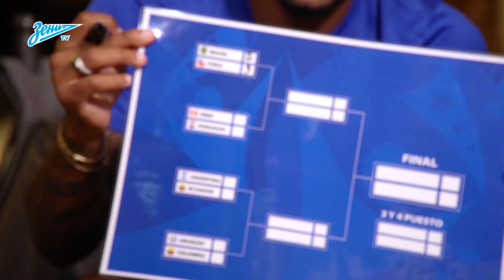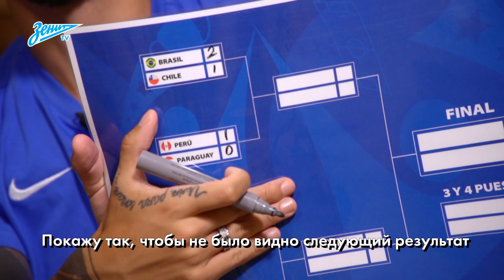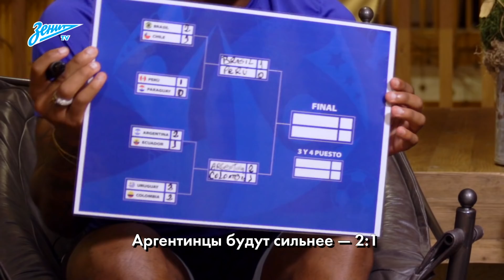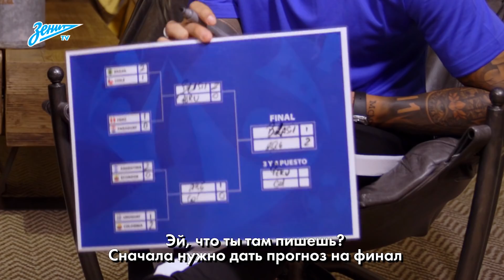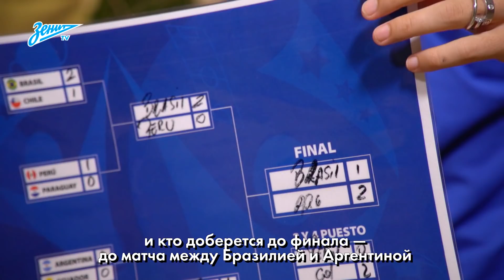Малком и Дриусси на «Зенит-ТВ»: самый неожиданный прогноз на плей-офф Кубка Америки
За несколько часов до первого матча на вылет в главном турнире Латинской Америки среди сборных бразильский и аргентинский футболист сине-бело-голубых пробуют угадать будущего чемпиона.